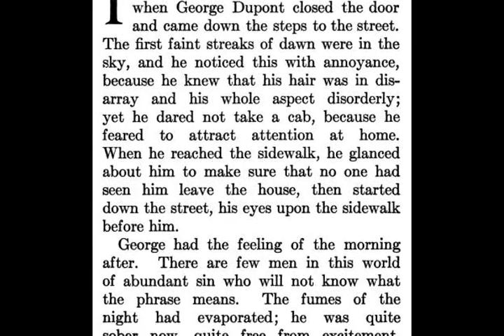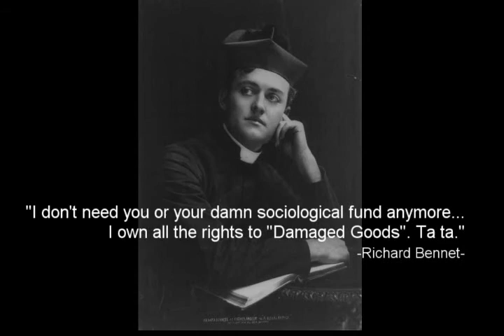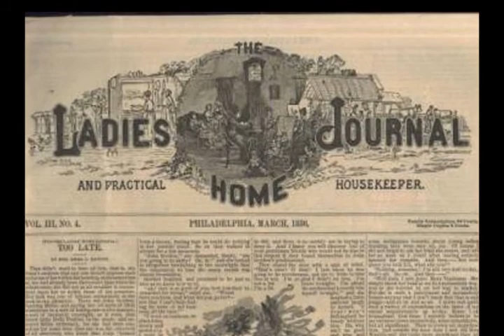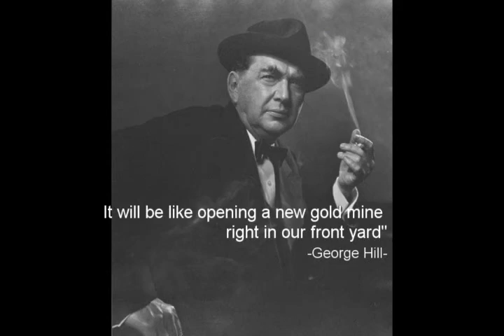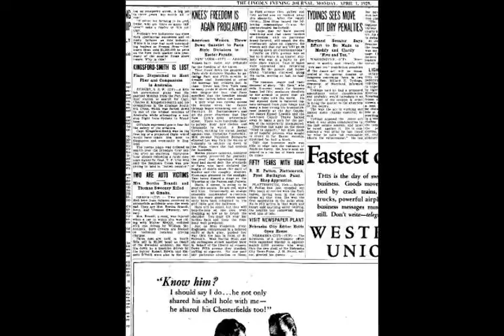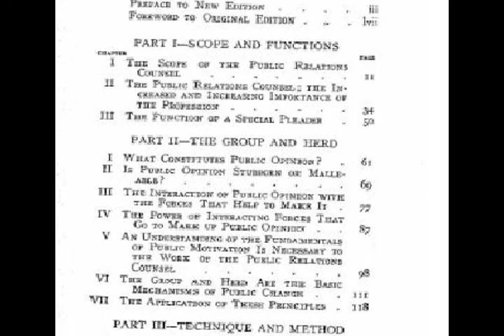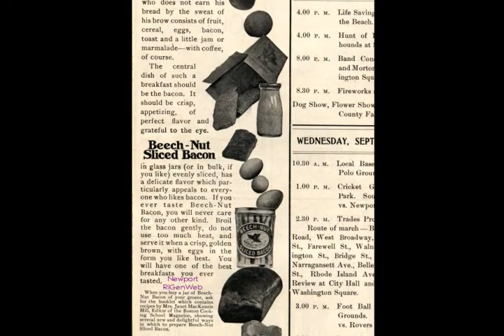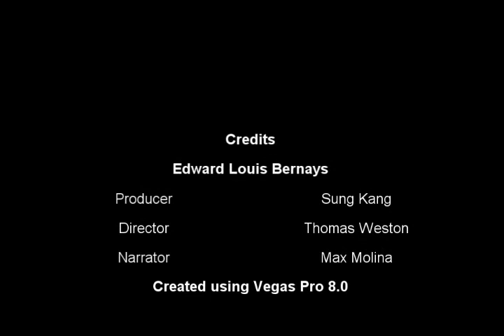NHD Documentary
National History Day Documentary
-Edward L. Bernays-